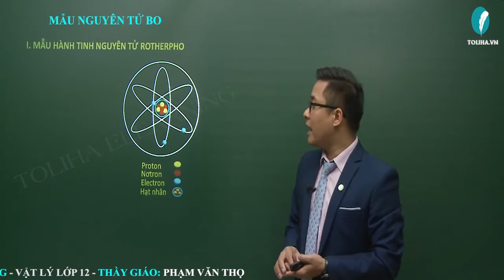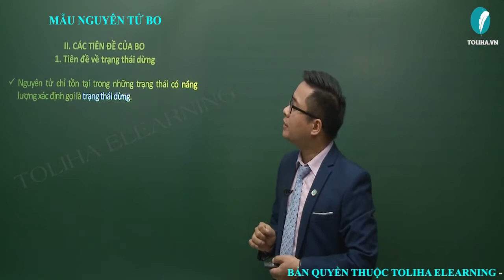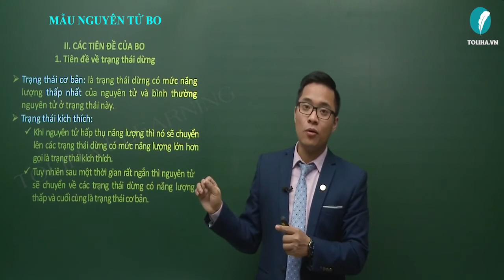Mẫu nguyên tử Bo - Lượng tử ánh sáng - Vật Lí 12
Mẫu nguyên tử Bo
Học trực tuyến đầy đủ bài giảng, bài luyện tập tại:

Lượng tử ánh sáng
Vật Lí 12
Lí 12